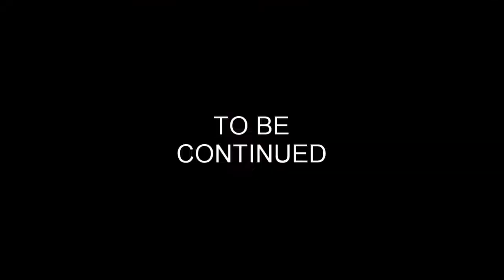Baldur's Gate 3 | Episode 47